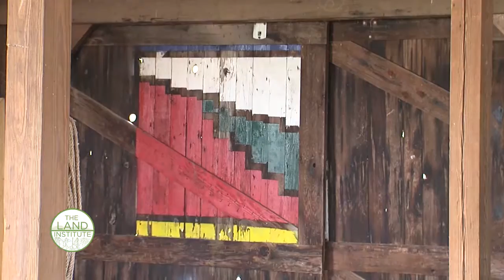The State of The Land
Wes Jackson gives a final update to the 2016 annual Prairie Festival and recounts 40 years of innovation, struggles, and collaboration, before introducing his successor as president, Fred Iutzi.